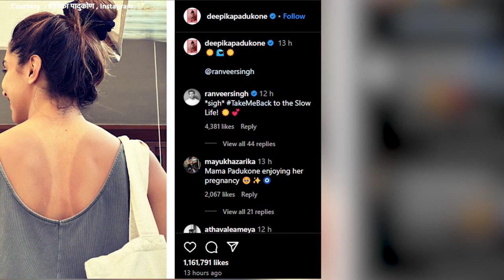Mother to be, & actress Deepika Padukone is enjoying her pregnancy! Watch..